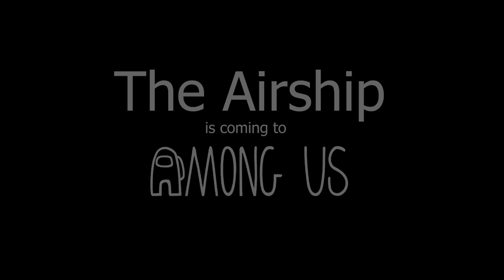Among Us: The Airship | CUP SONG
Eai? Curtiu este vídeo do Novo Mapa Among Us: The Airship?
O que você achou da nova skin ? E o som do Bongo Humano? Seria um CUP SONG?
Não perca os próximos vídeos do Among Us: The Airship.

Só chegar.